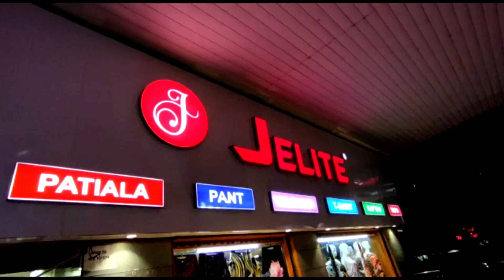Kaftan | Beach wear kaftan |Georgette kaftan | JishaKaftan®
Jisha Kaftan
Presents
Beachwear Kaftans

Pretty, hot and tempting just how you want to look like on your Casual Days. Casual or vacation style, we have got you covered as Jelite presents Digitally Printed Beachwear Kaftans. It's time to pamper yourself in our contemporary Kaftan collection to keep you comfortable and going all day.

Size - Free Size (Fits M to 4Xl)
Length : 39 - 40"
Price - ₹ 399/- per piece
Fabric - Weightless Georgette
Style : Digitally Printed
A set of 8beautiful designs

Shop No. 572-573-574, Upper Ground Floor, Adarsh 2, Ring Road, Surat, Gujarat - 395002
Beach wear kaftan
Georgette kaftan
australia kaftan
Kaftan top
Kaftan dress
jisha kaftan
kaftan modern
kaftan dress
kaftan indonesia
kaftan premium
kaftan dubai
Kaftan kurti cutting and stitching
kaftan style dress